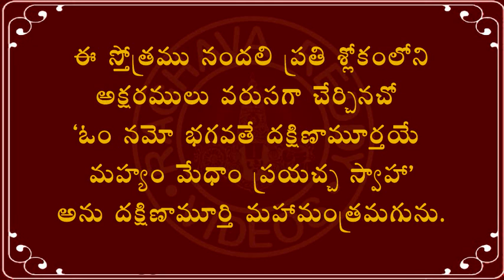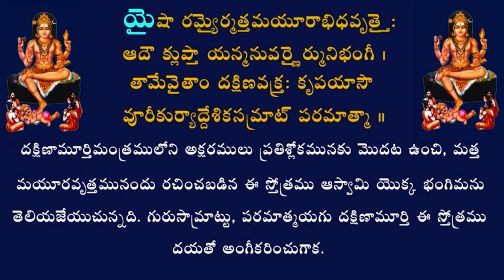DAKSHINAMURTHY VARNAMALA STOTRAM TELUGU MEANING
SRI SANKARACHARYA VIRACHITA
Acknowledgements to: Vedanta Bharati (CD Producer)
Audio Rendition: Vidushi Vasudha Sharma